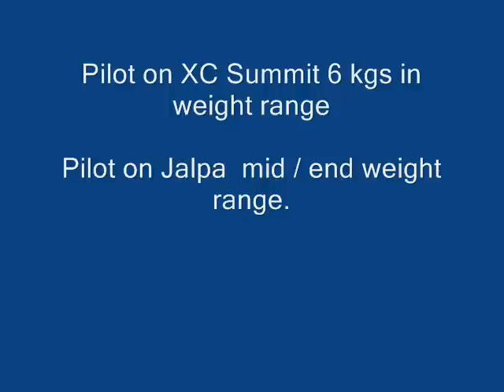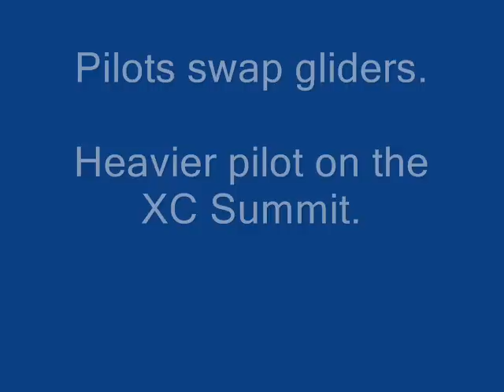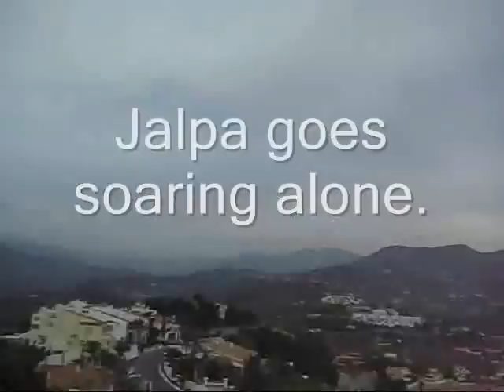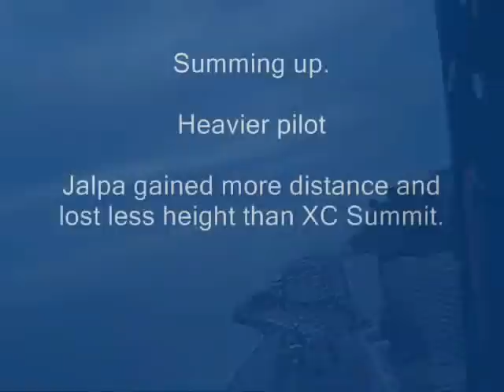Paragliding Weight vs Speed/ Glide TEST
Jalpa vs. XC Summit. Weight factor with speed and glide ratio.
Jalpa soaring Los Pinos.
Winch towing with interviews after pilots try out the Jalpa
Jalpas new design.
Trade in your pro-design paraglider for a new one.